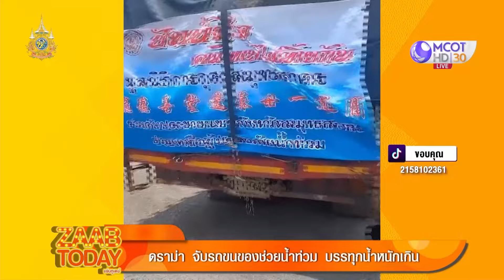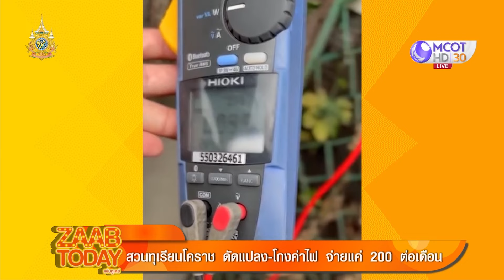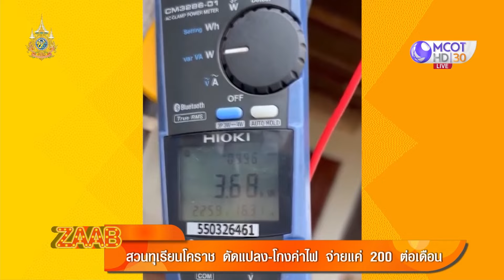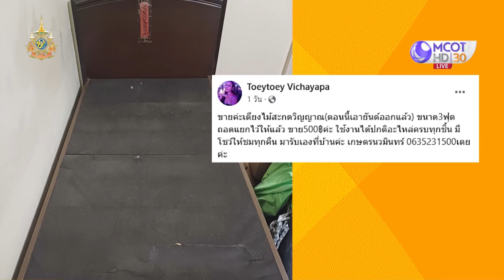(คลิปเต็ม) สวนทุเรียนโคราช 'โกงค่าไฟ' จ่ายแค่เดือนละ 200 บาท (18 ก.ย. 67) | แซ่บทูเดย์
แซ่บทูเดย์ | 18 ก.ย. 67 On Air
00:00 ฝนถล่มลำปาง ชาวบ้านตื่นกลางดึก น้ำท่วม 20 หลัง
03:38 ดราม่า จับรถขนของช่วยน้ำท่วม บรรทุกน้ำหนักเกิน
09:27 สวนทุเรียนโคราช ดัดแปลง-โกงค่าไฟ จ่ายแค่ 200 ต่อเดือน
14:15 หนุ่มสวมชุดนักเรียน ทำคอนเทนต์ แก้เผ็ดจอดรถบนทางม้าลาย
18:48 สาวเก็บกระเป๋าเงินได้ แจ้งตำรวจตามหาเจ้าของจนเจอ
21:11 หนุ่มสุดดีด ขับรถหวาดเสียวไม่สนโลก ก่อนโดนรวบ
22:42 ฮือฮา ! สาวประกาศขายเตียงนอนสะกดวิญญาณ
29:24 มิติใหม่ ! ส่งพัสดุโปรดยื่นให้หมาตัวสีขาว
32:22 คนไทยเป็นคนตลก กวาดโคลนหลังน้ำท่วม ยังไงให้ไม่เครียด